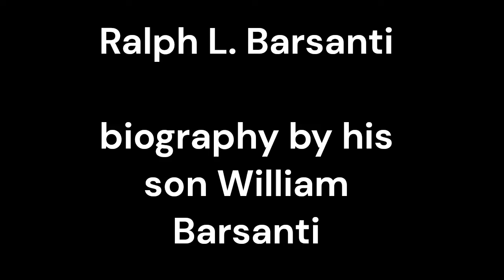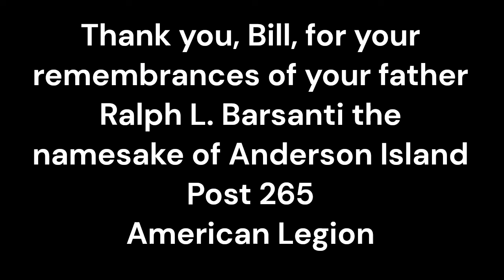Barsanti Ralph by his son Bill (William Barsanti)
Ralph L. Barsanti (deceased) military service narrated by his son, William Barsanti. American Legion Post 265 Department of Washington is named in memory of Ralph L. Barsanti's service in three wars  (WW2, Korea and Vietnam).